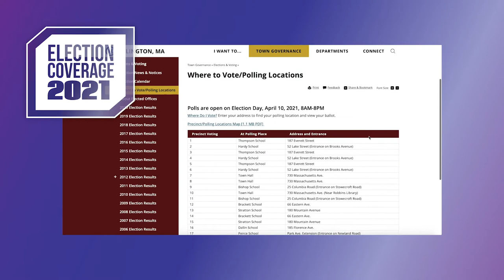Vote in Arlington 2021